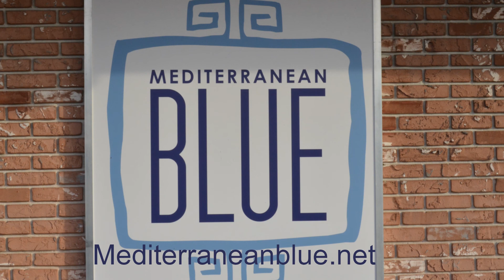First Official Video Shoot.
F.M.Studios has now started Creating Video Ads For Websites. Here is one of the first ones we did. There will be more to come in the near future. Enjoy!